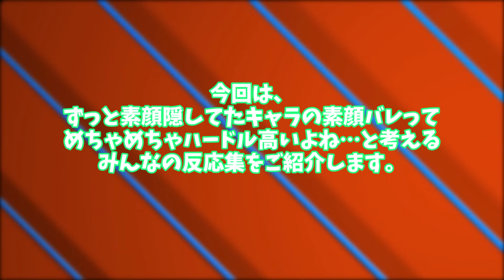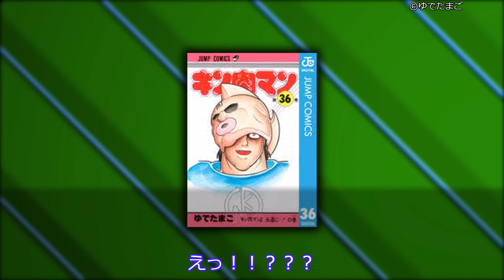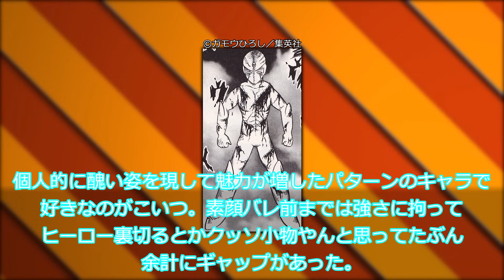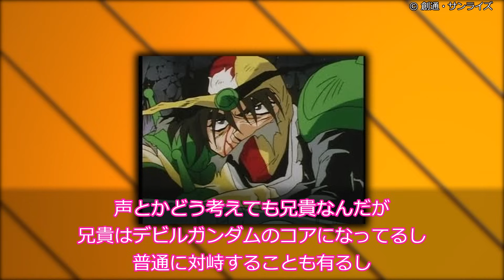ずっと素顔隠してたキャラの素顔バレってめちゃめちゃハードル高いよね…と考えるみんなの反応集